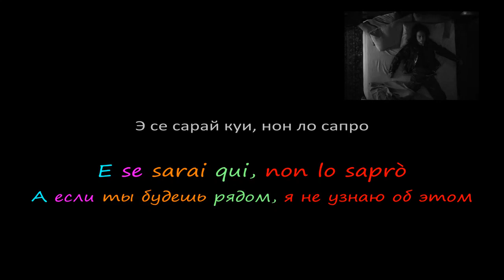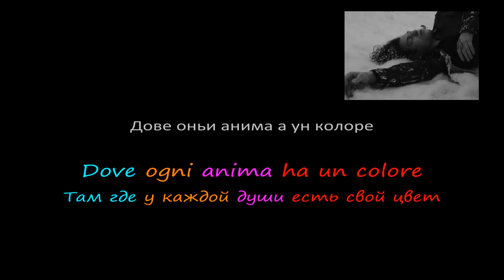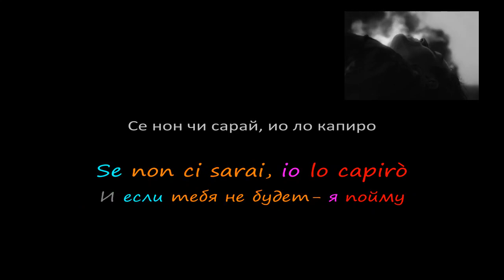Irama - Ovunque Sarai (перевод, транскрипция, текст, testo, lyrics) - Sanremo 2022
Ирама - Где бы ты ни была - Сан-Ремо 2022

ТРАНСКРИПЦИЯ:
Се сарай венто, кантерай

Се сарай аккуа, бриллерай

Се сарай чо ке саро

Э се сарай темпо, ти аспеттеро

Пер семпре

Се сарай луче, скальдерай

Се сарай луна, ти ведро

Э се сарай куи, нон ло сапро

Ма се сей ту, ло сентиро

Овункуэ сарай, овункуэ саро

Ин оньи джесто ио ти черкеро

Се нон чи сарай, ио ло капиро

Э нель силенцио ио ти аскольтеро

Се саро ин терра, ми альцерай

Се фара фреддо, бручерай

Э ло со ке ми пуой сентире

Дове оньи анима а ун колоре

Э оньи лакрима а иль туо номе

Се торнерай куи, се май, ло сай ке

Ио ти аспеттеро

Ио ти аскольтеро